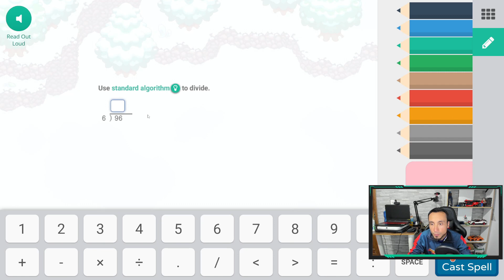🐉 SCARY WYRM BATTLE | Giant Ice - Prodigy Math Game